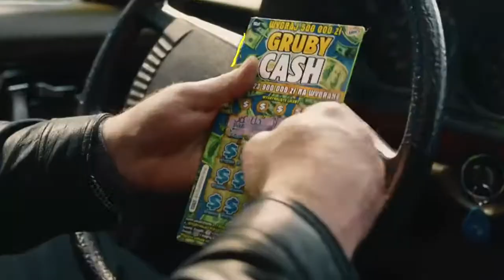Losowanie gier lotto z 20 marca 2022 godz. 21:50 // Wyniki Lotto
WYNIKI LOSOWAŃ Z DNIA: 20 marca 2022, NIEDZIELA

POLECAMY również inne nasze poradniki:
[1] PiRAMiDKA - najprostszy system typowania liczb Multi Multi